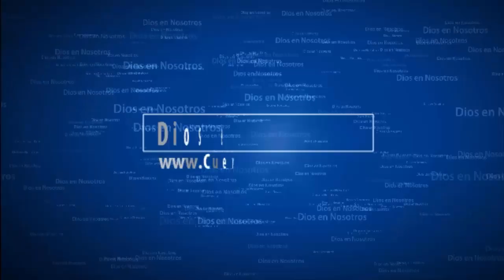William Marrion Branham Video | William Marrion Branham en Español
✅ CITA:  William Marrion Branham en Español | William Branham Profeta

La vida de William Branham (a quien llamamos el Hermano Branham) comenzó en la primavera de 1909. Nació en una familia demasiado pobre, en lo profundo de las colinas del sur de Kentucky. Pocos minutos después de su nacimiento en una pequeña cabaña de una sola habitación, una Luz peculiar entró al cuarto y se mantuvo suspendida sobre la cama donde él estaba acostado. Acababa de empezar una vida sobrenatural que cambiaría la Cristiandad moderna.

Con un padre alcohólico y un hogar carente de religión, las posibilidades no lo favorecían mucho. Pero, a pesar de todo esto, el Hermano Branham se convirtió en un poderoso hombre de Dios. Como a los 38 años, él estaba orando en una pequeña cabaña de caza, al norte de su hogar, en Jeffersonville, Indiana. Entonces, a plena noche, fue cuando el Ángel del Señor lo visitó y lo comisionó a orar por los enfermos.

Entre otras cosas, el Ángel le dijo:

“Si logras que la gente te crea, y eres sincero cuando ores, nada impedirá tus oraciones, ni siquiera el cáncer”.

Todas las dudas se desvanecieron. El Hermano Branham ahora tenía su comisión y valientemente emprendió su camino. Un avivamiento mundial de sanidad había iniciado.

El ministerio del Hermano Branham produjo el mayor derramamiento del Espíritu Santo desde el día de Pentecostés. Cientos de miles asistieron a las campañas Branham, y miles recibieron sanidad en el Nombre del Señor Jesucristo. Pronto, otros evangelistas, como Oral Roberts, T.L. Osborne y A.A. Allen, siguieron el ejemplo del Hermano Branham, empezando sus propios avivamientos de sanidad. El Señor derramó Sus bendiciones como nunca antes. Una vez más, la mano sanadora de Jesucristo había tocado a Su pueblo.

El ministerio del Hermano Branham fue único. Él evidenció que Jesucristo está tan vivo hoy como cuando caminó por las costas de Galilea y, al igual que el apóstol Pablo, demostró que el Evangelio no viene en palabra solamente, sino también en poder. Las revelaciones de los misterios escondidos y del poder manifestado de Dios se encontraron en un ministerio muy especial. Cabe destacar que, así como los escribas transcribieron los sermones de los profetas Bíblicos, sus sermones fueron grabados en cinta magnetofónica. Hoy en día, apreciamos mucho esas grabaciones.

El Hermano Branham falleció a causa de un trágico accidente automovilístico en diciembre de 1965. Dios se llevó a Su siervo a casa; pero nos dejó estas grabaciones preciosas, las cuales valoramos de todo corazón.

00:05 Bienvenida Cueva del Profeta
00:12 Cita Biblíca
00:45 Cita del Mensaje de William Marriom Branham

hermano branham,
predicas cristianas,
la columna de fuego,
edgardo rivera,
jorge flores